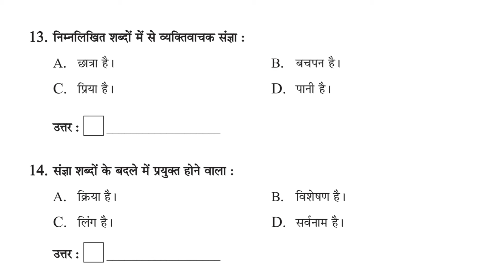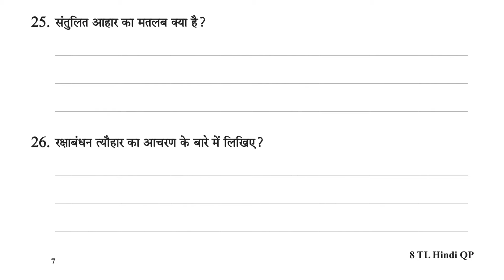8th Std Hindi Model Paper 2 2023- 2024 | 8th Standard Final Exam Question paper